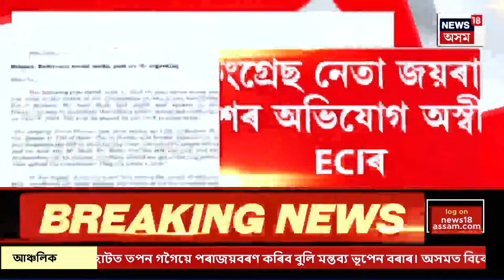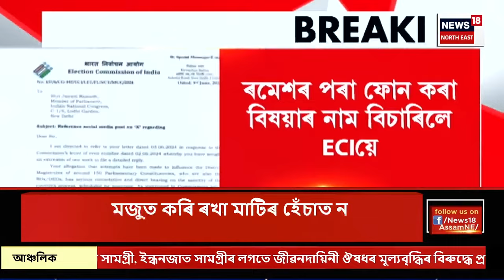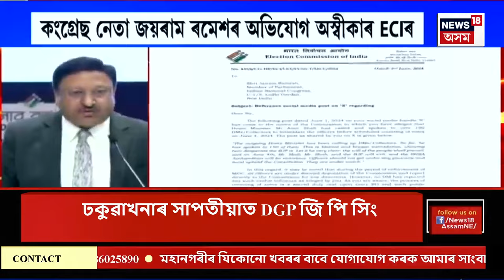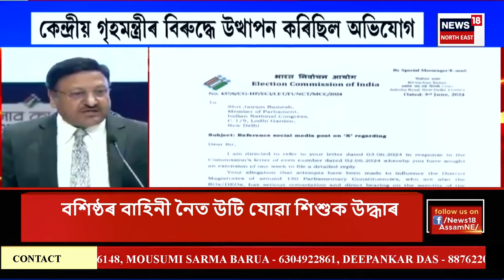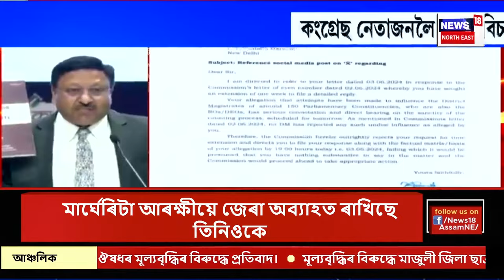Final Report | কাইলৈ পুৱা ৮ বজাৰ লগে লগে দেশজুৰি আৰম্ভ হ’ব অষ্টাদশ লোকসভা নিৰ্বাচনৰ ভোটগণনা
0:00 Intro